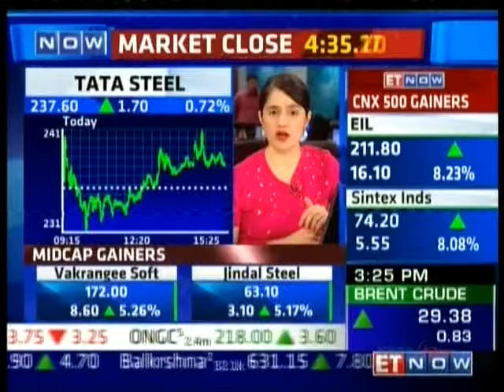Avinnash Gorakssakar, CIO - Head Research, PIS on ET NOW on 19th Jan 2016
Avinnash Gorakssakar, Fundamental Analyst, giving his view on Tata Steel.